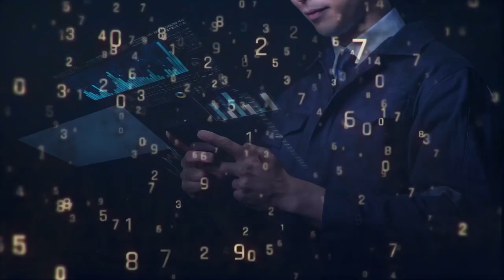Road to Innovation Nation EP1 - Technology, AI & Food Security with YB Chang Lih Kang